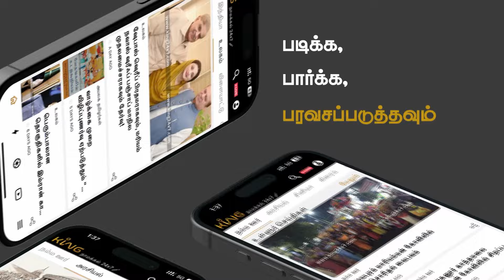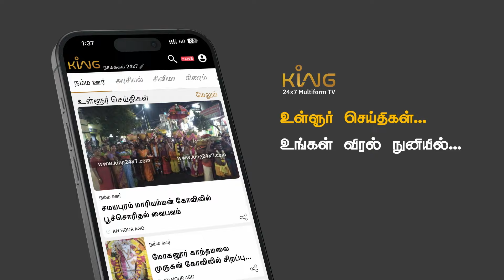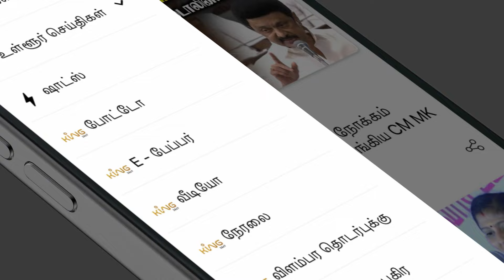கூகுள் மேப் மட்டும் இருந்தால் ராமாயணமே இருந்திருக்காது.! Pattukottai Sadhana Comedy Speech